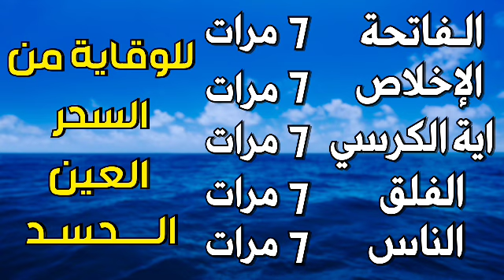سورة الفاتحة 7 مرات اية الكرسي 7 الاخلاص 7 الفلق 7 الناس 7 وقاية من العين والسحر والحسد